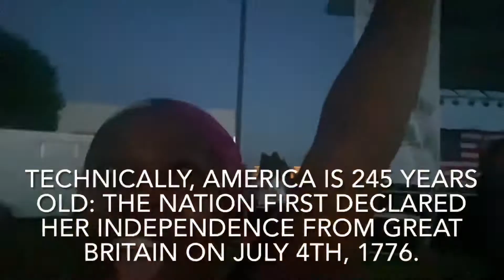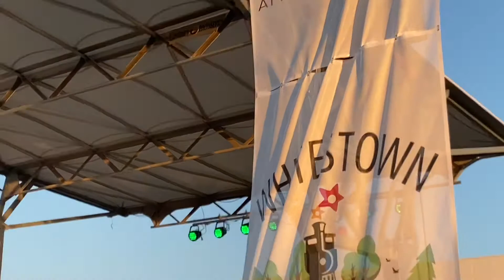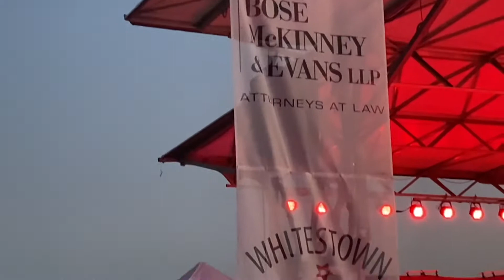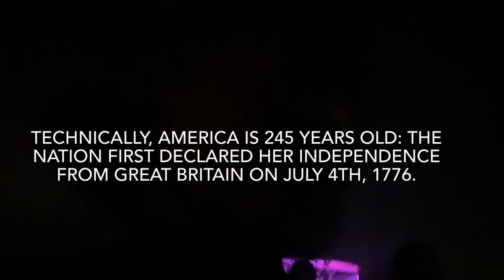4th of July Fireworks with the rich of white town || Fire works unlimited || Happy 4th of July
Technically, America is 245 years old: the nation first declared her independence from Great Britain on July 4th, 1776